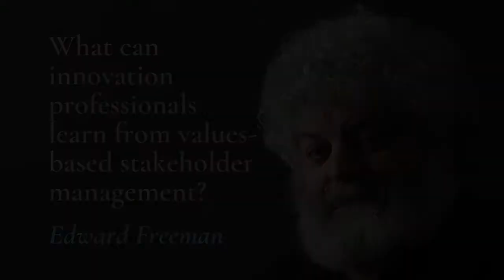What can innovation professionals learn from values-based stakeholder management?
Business is all about purpose, and stakeholder theory is not about trading off different stakeholder interests against one another, but about a values-based reframing of basic business propositions. Even conflicting values can become a source of value creation. Together we will dive deep into what we as innovation professional can learn, when we are leveraging insights of stakeholder theory and Ed’s recent works on “Bridging the Values Gap” to managing innovation based on human values.

This fireside chat between Edward Freeman and Henning Breuer was delivered at the 32nd ISPIM Innovation Conference on 22 June 2021.

To find out more subscribe to the stakeholder podcast and have a look into the two books that Henning and Ed are discussing: The textbook on values-based innovation management and the book on “Bridging the Values Gap”

The interview series is conducted by the ISPIM Special Interest Group on Values-Based and Sustainable Innovation and the European Erasmus+ project on “Building Values-Based Innovation Cultures for Sustainable Business IMPACT”

This communication reflects the views only of the authors, and the Commission cannot be held responsible for any use which may be made of the information contained therein.